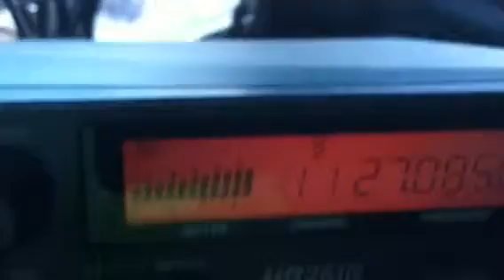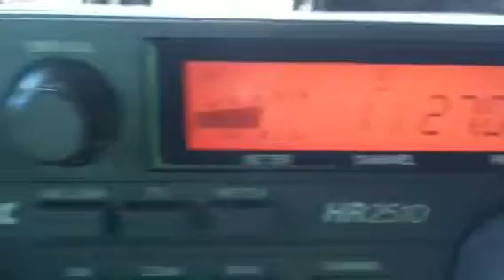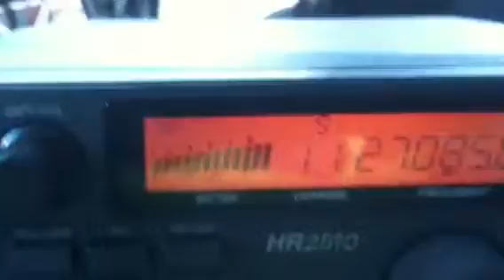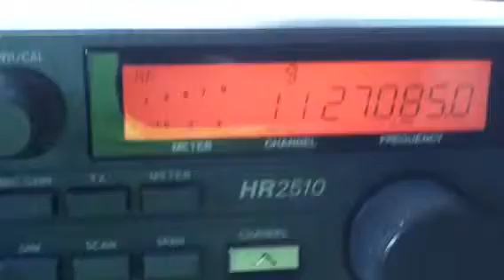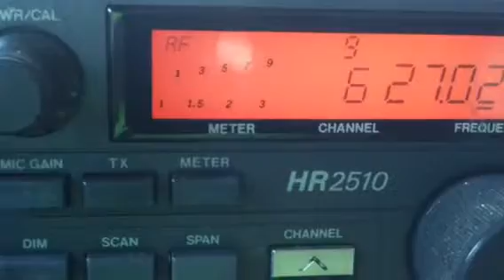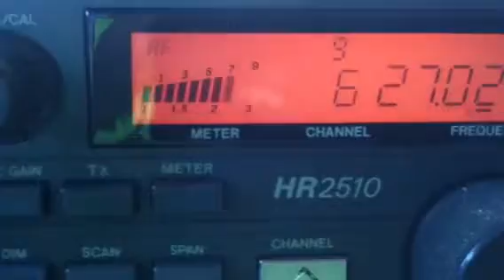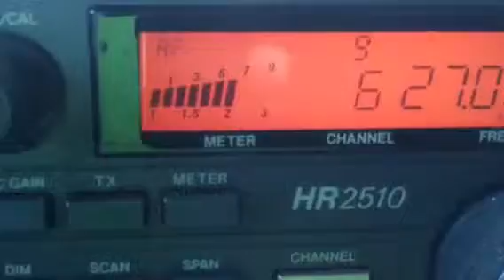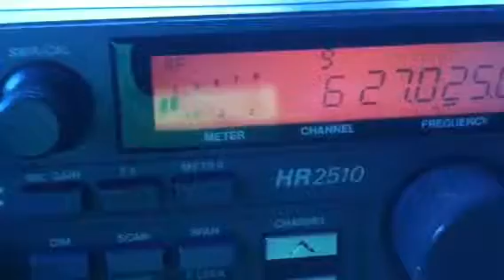CB local/skip...#5, 393 (Happy B-Day), 040, 2525 (indoor), BigThunder no #'s, Modsquad, 43